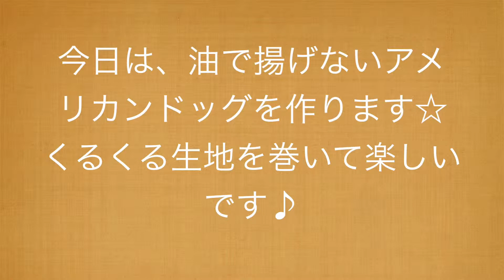ノンフライ！アメリカンドッグレシピ☆[It is not fried! ] Delicious and healthy! Corn dog recipes ☆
油で揚げるのは何かと面倒ですよね！フライパンで簡単に作れるアメリカンドッグをご紹介です☆くるくる巻くだけなのでとっても楽しいです♪You fry it but it is cumbersome something! ♪ is so much fun because it only wound it round and round ☆ We introduce the American dog that you can easily make in a frying pan